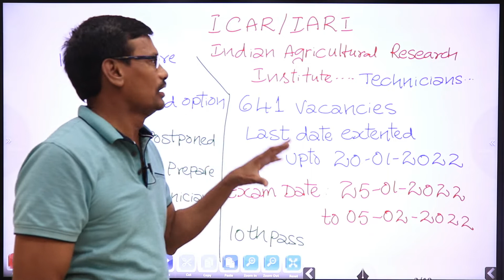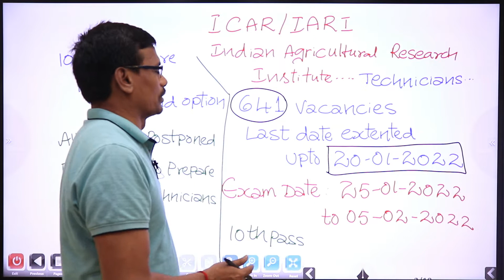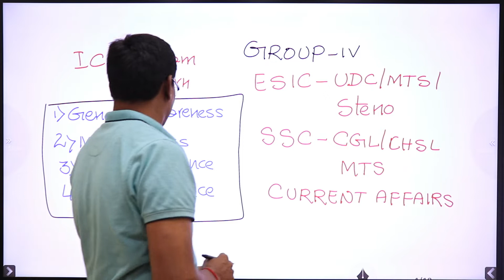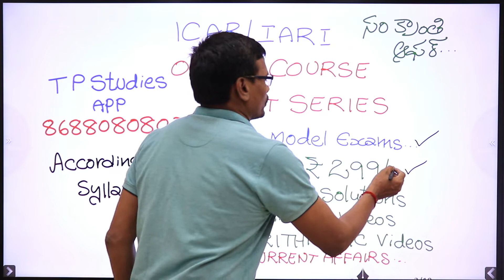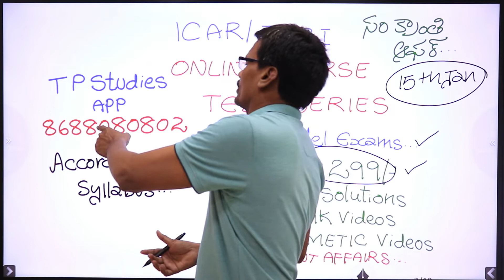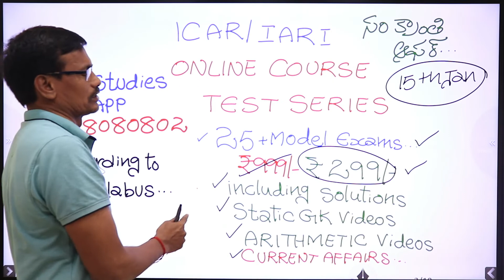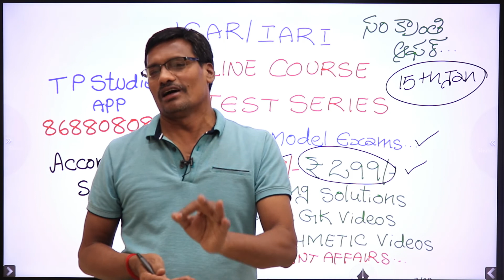How to Purchase ICAR Test Series